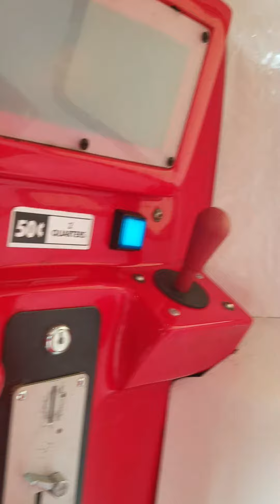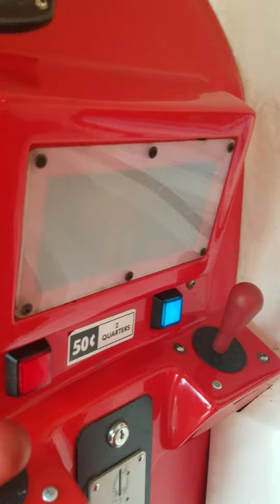RG Mitchell NASA Rocket Kiddie Ride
Filmed at Ellenton Premium Outlets in Ellenton, FL